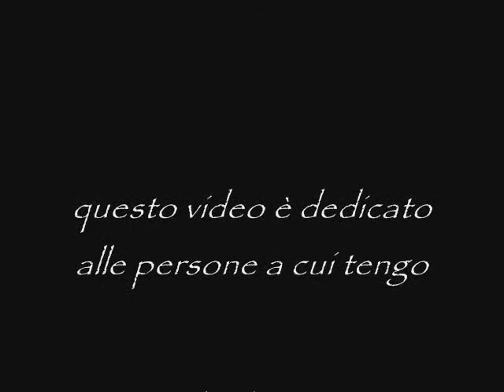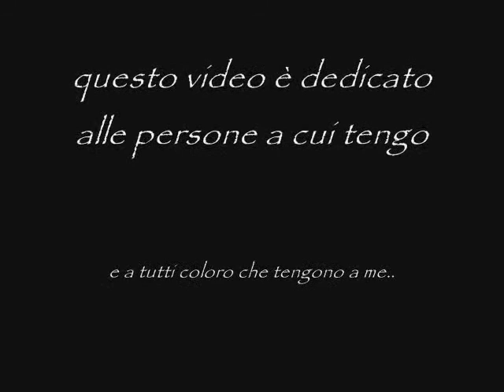E PENSO A TE emilio ruperto .wmv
CANTA EMILIO RUPERTO by PIERO RUPERTO video divulgato senza scopo di lucro...